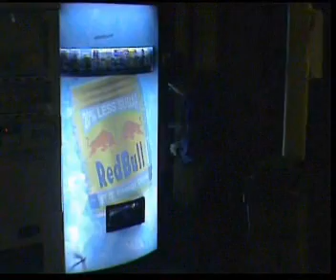Spoof Pepsi Ad